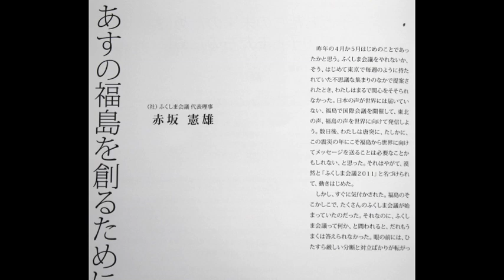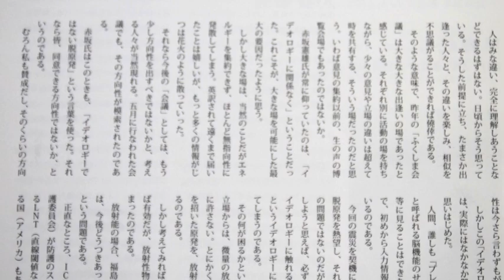福島の声を世界に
未曾有の大震災から8カ月が過ぎた昨年11月11日、福島市の福島大学を中心に「ふくしま会議2011」が3日間にわたり福島市で開催された。"福島の声を日本の声に！日本の声を世界の声に！"をテーマに始まった会議は、消えかけた多くの県民の声を発信した。

福島の復興を目指して住民の課題を集め議論することを狙いとした、ふくしま会議2011（同会議2011運営委員会主催、共同代表：赤坂憲雄学習院大教授ら6人）の参加者は、期間中で延べ1,000人を超え、ネットで中継するユーストリーム配信でも、1～2日間で合計約3万件のアクセスを数えるなど、福島への関心の高さがうかがえた。

当時は東京都内に住み、人材採用・教育支援企業に勤務していた同会議の佐田浩太郎事務局長は、「東京にいるだけではこうした生きた声は聴けないという事実が分かった。そして福島で生まれたさまざまな"心の分断"でした。自分が体感したり触れ合うことができた前向きに生きる姿を見て、一緒に歩みたい気持ちが芽生えた貴重な体験でした」と語る。

今年の「ふくしま会議2012」は11月9日から11日にかけて、福島大学をメーン会場に開かれる。そこでは多くの出会いが生まれるだろう。赤坂代表は、「参加者の出会いと繋がりの中から、あすの福島を創るための草の根の動きが起きてくるに違いない。福島県民はこのまま負けるわけにはいかない。これは21世紀の、もう一つの自由民権運動となるに違いない」と訴える。

ふくしま会議は事業として次の5つを掲げている。
（1）福島の未来をつくるために語り合う国際会議等の企画・運営
（2）福島の経験と現実に関する情報収集・発信
（3）多様な団体・個人をつなぎ協働を生み出すための支援
（4）福島の抱える様々な課題を解決するための調査・研究
（5）その他この法人の目的を達成するために必要な事業